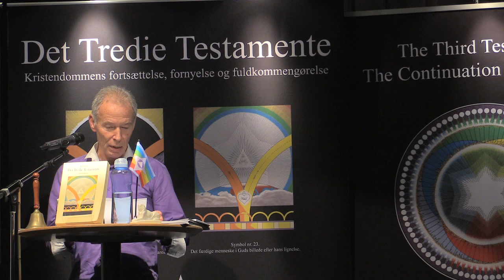Informationsarbejdet i Brøndbyhallen februar 2019, v/ Chris Daimo